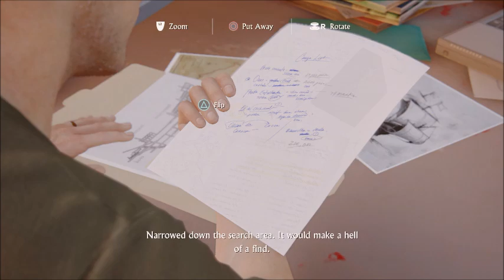Game Uncharted 4 Silent #8